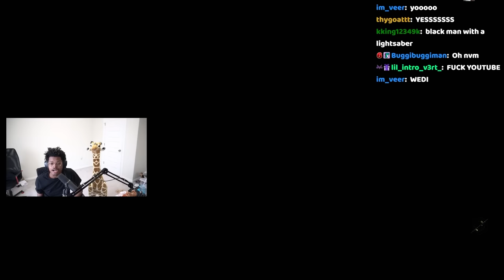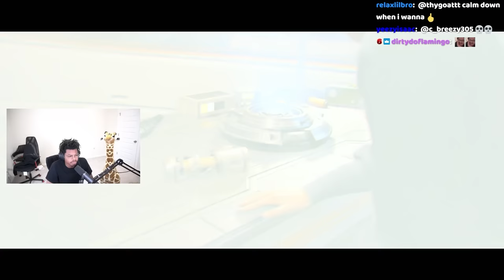Fake Thanos Is EASY | Jedi Survivor | Ep.6